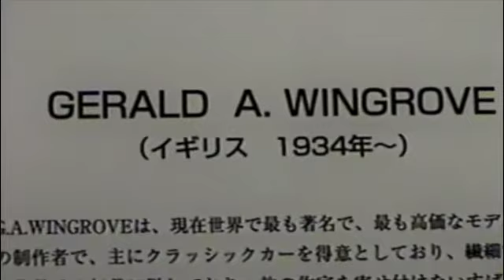Matsuda museum’s Gerald Wingrove collection